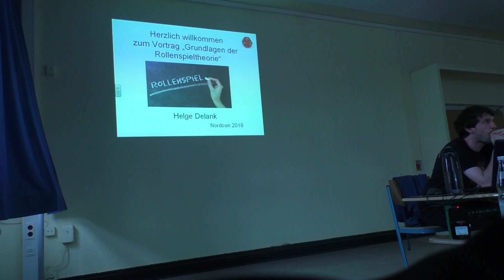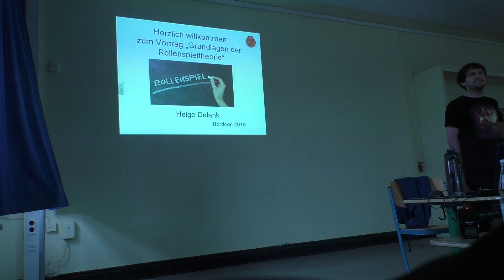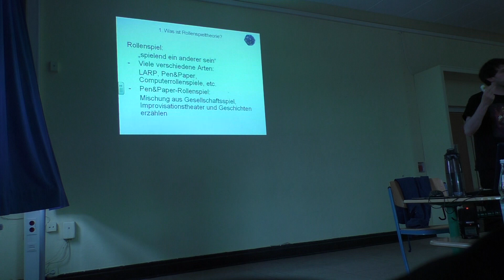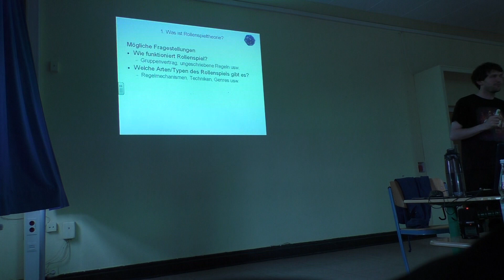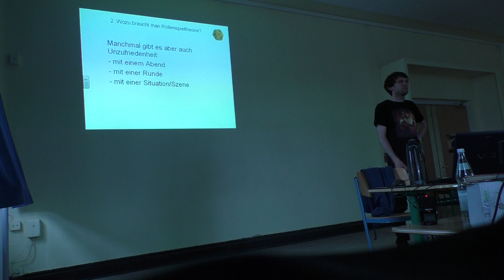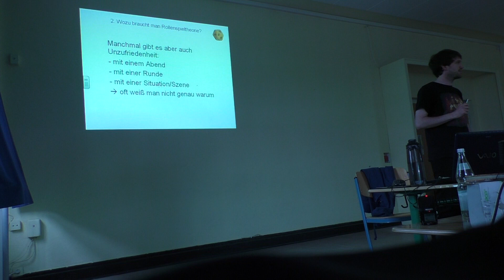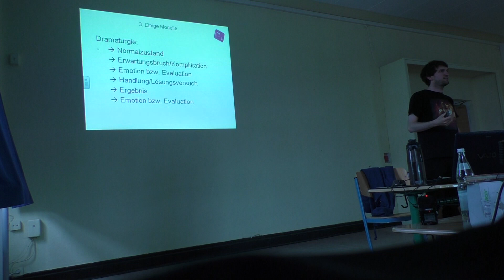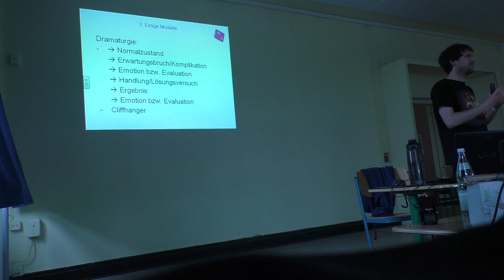Grundlagen der Rollenspiel Theorie von Helge Delank (1)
Ja ich hab den Weißabgleich vergessen :-(